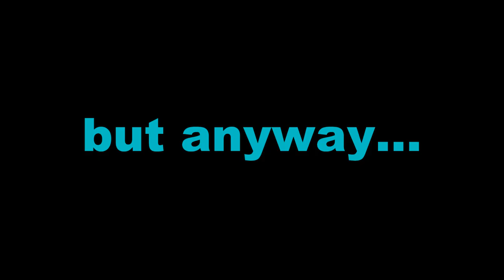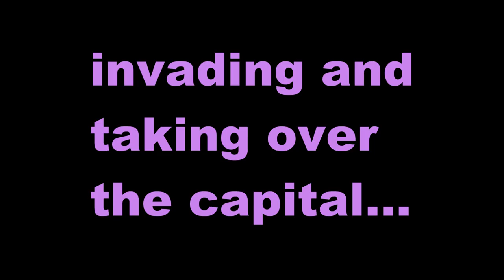A Super Quick History of Brunei